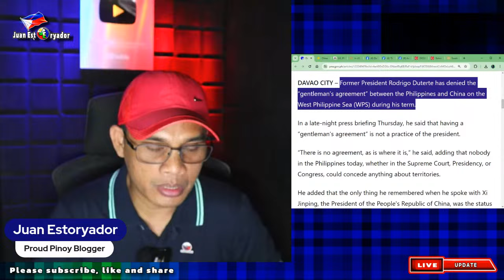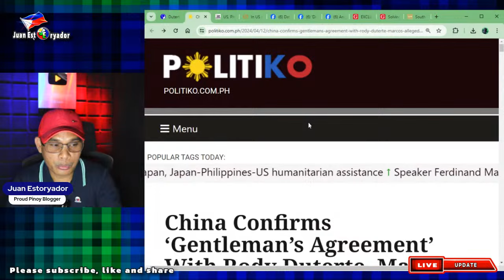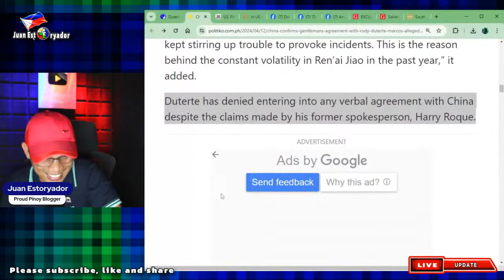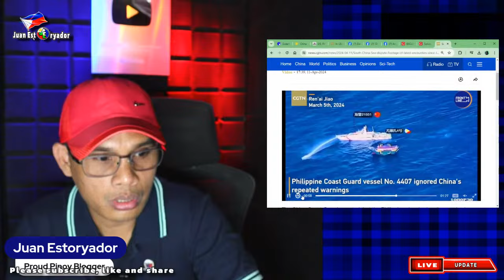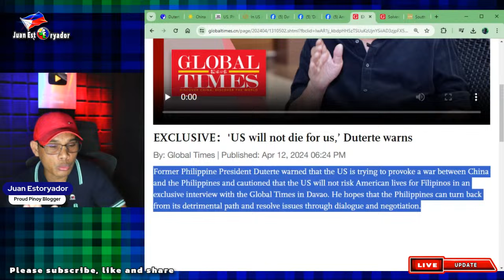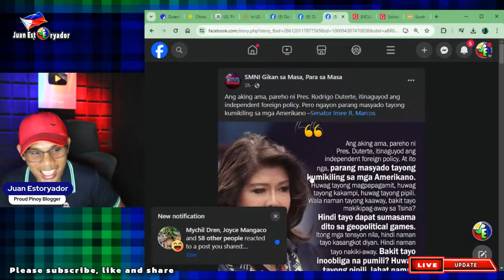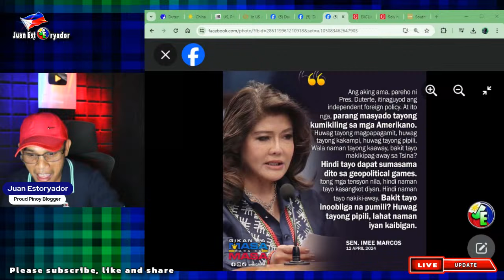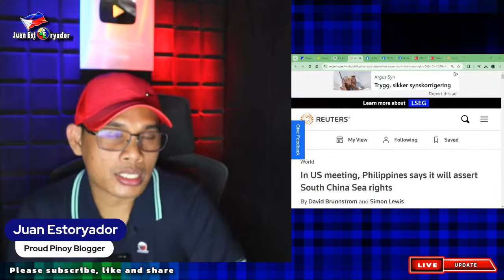Bistado Digong pumiyok na! China umamin na din nilaglag si FPRRD